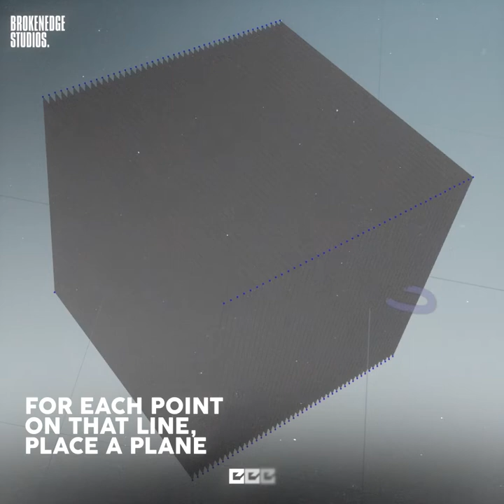How to create a stitching effect in Houdini?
Do stitches...in 3D! Create patterns, logos, typography (anything, really) out of custom threads 🧵🪡 and animate them appearing!

Today, we go over the basic concepts on how it works, but if you'd like a more in-depth look at it, check out Paul Esteves, our inspiration for this! 🧠

On next week's reel, we will discuss how the initial stitching part is done (to make it follow a curve at custom time intervals).